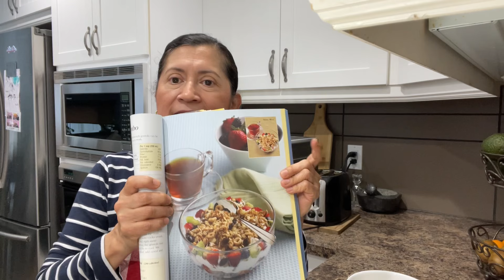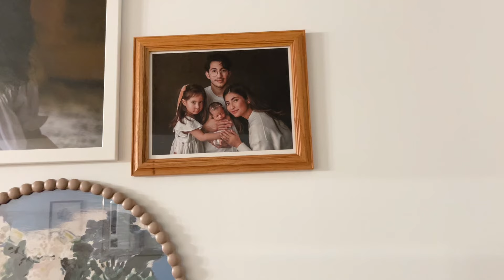Alimentación Saludable |Granola sin Azúcar |Sandwich de Pollo |Un poco de mi día en Canada